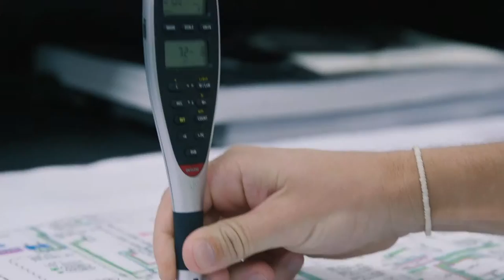Wholesale Electric Supply - Relationships - Shot on Canon C300 & C100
When it comes to customer service, Wholesale Electric Supply separates itself from the competition by building solid, unique relationships. It's their love for delivering as promised and going above and beyond that's kept them in the game for over 50 years.

Check out our Blog News and Behind the Scenes at our

Creative Production Service
Based in Houston, Texas

All Interview footage filmed on C300 B-roll on C100 & Edited with Adobe Premiere